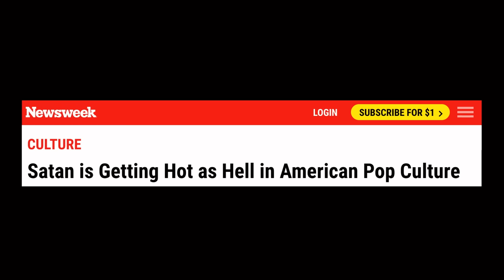How Can We Stand Against the Ahab and Jezebel Spirits Today? | Pastor Mark Driscoll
God is speaking, working, faithful, and commanding. Are you listening, noticing, trusting, and obeying? In this sermon from 1 Kings 18:1-19, Pastor Mark asks a series of questions to show how we can stand against the Ahab and Jezebel spirits in our day just like Elijah stood against Ahab and Jezebel themselves.